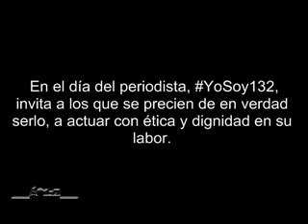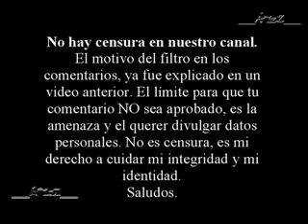YoSoy132, se dirige a los periodistas en su día.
Feliz día a los verdaderos periodistas, a los demás, que chinguen a su madre.